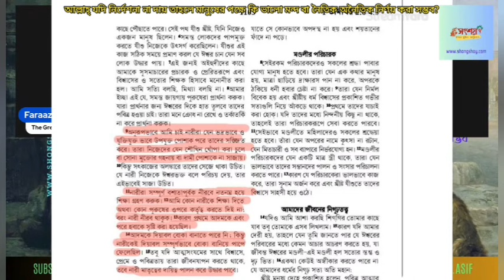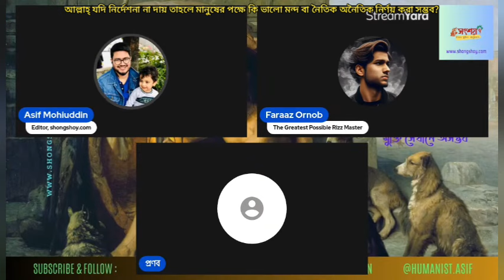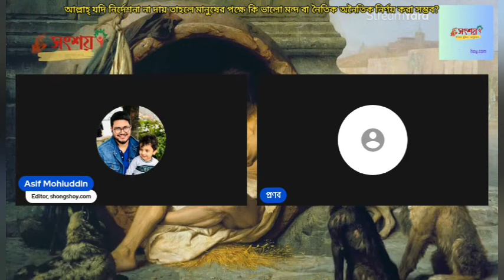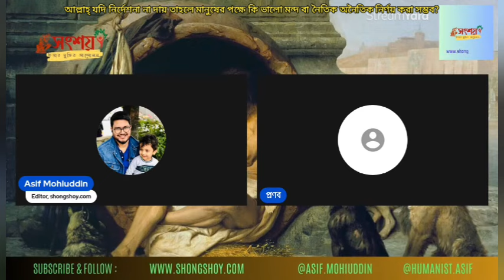আল্লাহ্ যদি নির্দেশনা না দেয় তাহলে মানুষের পক্ষে কি ভালো খারাপ বা নৈতিক অনৈতিক নির্ধারণ করা সম্ভব?